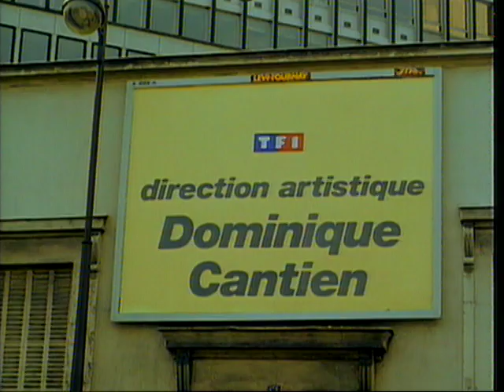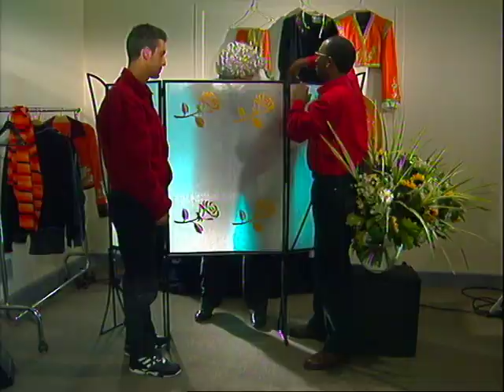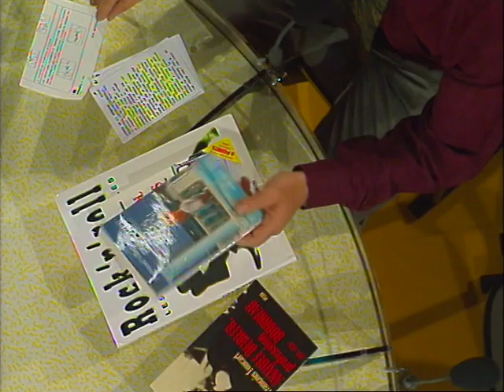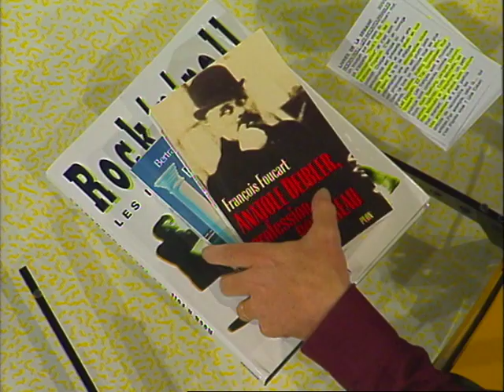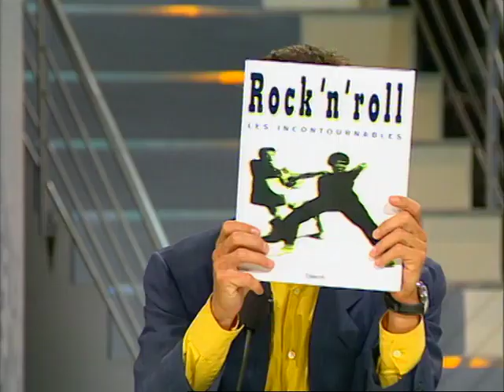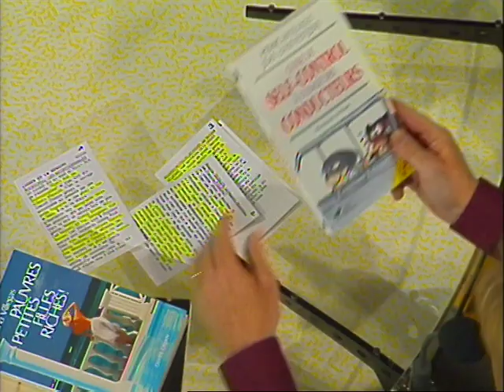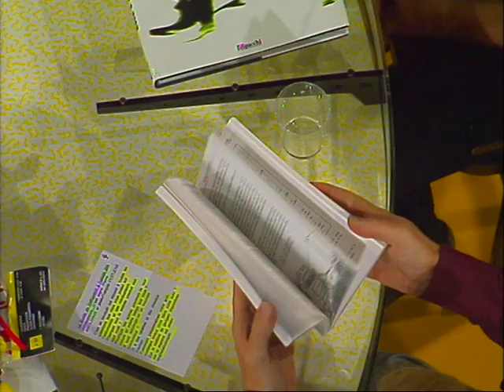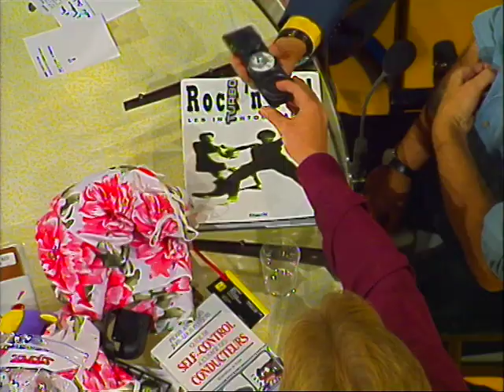François Perrot est dans Coucou c'est nous - Emission complète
Christophe Dechavanne recevait François Perrot.
Au programme de cette émission vous retrouverez la coucours qui tentera de régler un nouveau problème de téléspectateur, Gisèle Flavie viendra révéler l'avenir à certains de nos téléspectateurs tandis que Philippe Belin présentera différents ouvrages à ne pas manquer. Patrice Carmouze ne manquera pas à l'appe avec ses objets insolites ainsi que Sophie Favier accompagnée de Charly et Lulu pour une séance de gymnastique que vous n'oublierez pas de sitôt.
Et encore plein de choses uniques à découvrir et des fous rires garantis dans cette vidéo. Coucou c'est nous, c'est à retrouver en intégralité et en exclusivité ici.